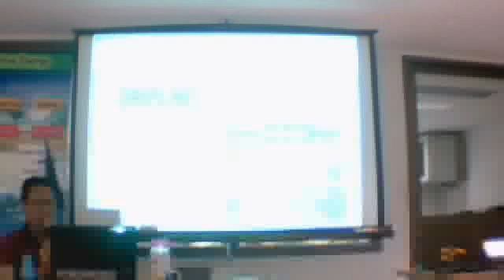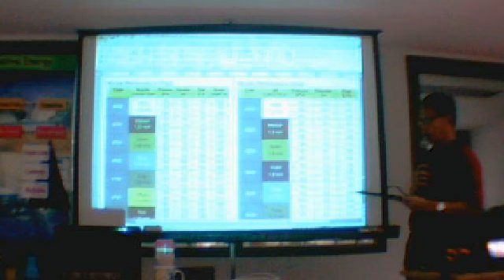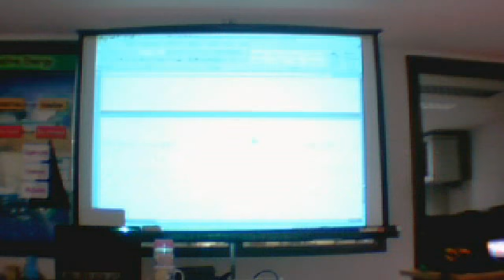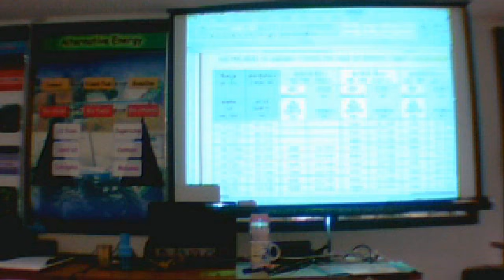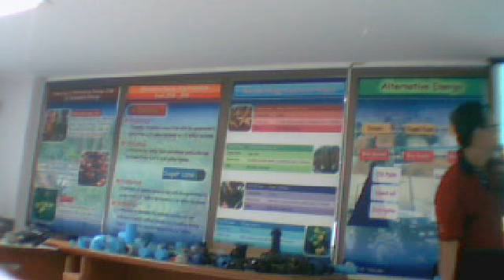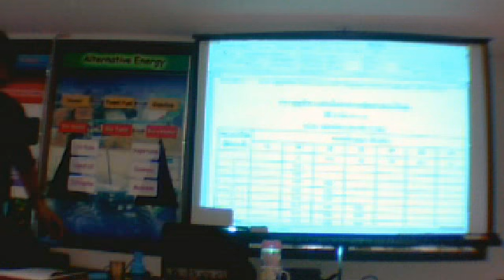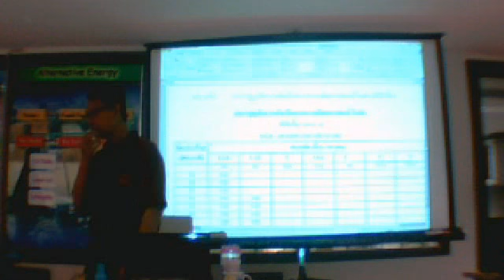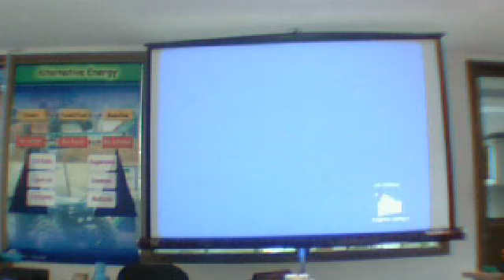วิดีโอเว็บแคมเมื่อ 17 กันยายน 2014 14:39